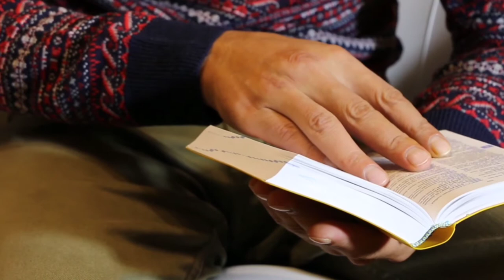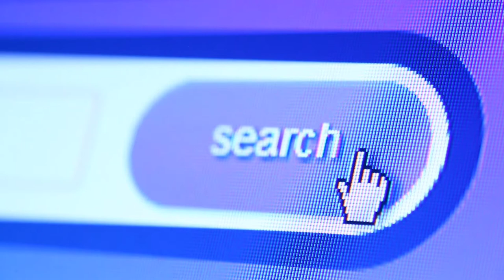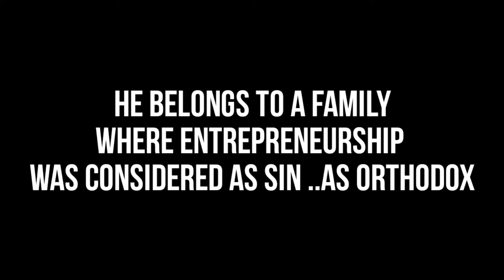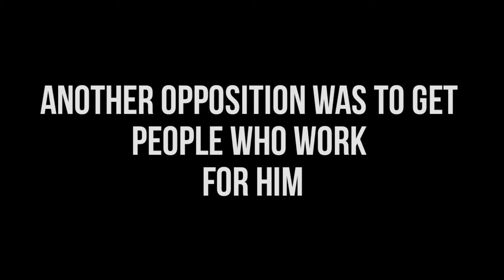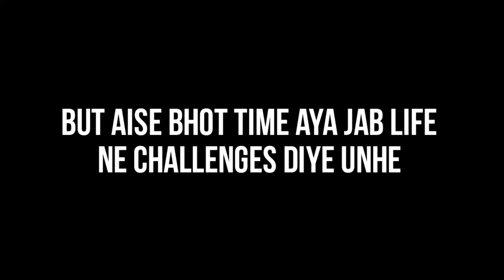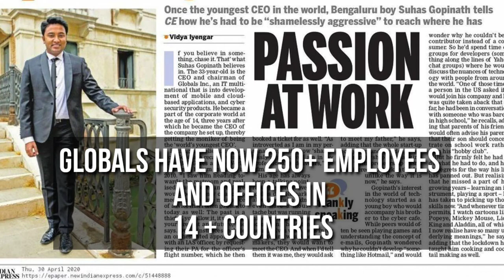Story of Suhas Gopinath | Stories that are changing million lives ep 03 | Business Story | Success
This is a story of Suhas Gopinath, a boy who fell in love with the world of internet and is now the CEO of most influential company in India which is Golbals Pvt Ltd. Suhas face so many challenges in his life which is an inspiration for everyone who wants to build his own company in India . At the age of 17 he became one of the youngest CEO of india and later got many awards . This story helps people and create a lot of impact in their life .